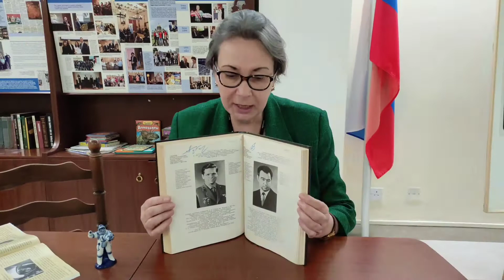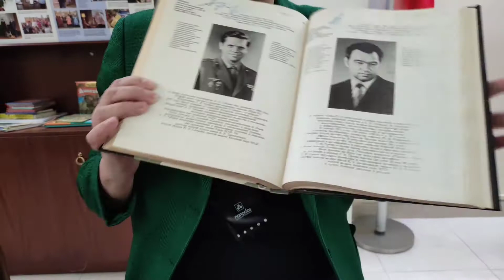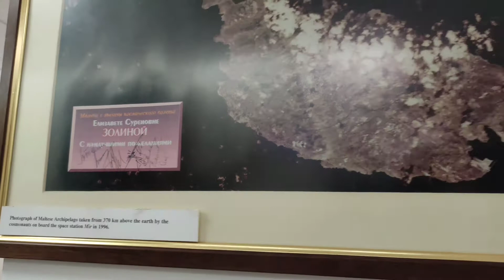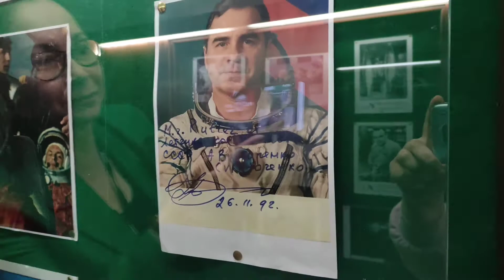Выступление руководителя Российского культурного центра на Мальте Ирины Переверзевой - Круглый стол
Круглый стол состоялся 9 апреля 2021 года на виртуальной площадке Центра русского языка в Казахском национальном университете имени аль-Фараби в Алматы, Казахстан